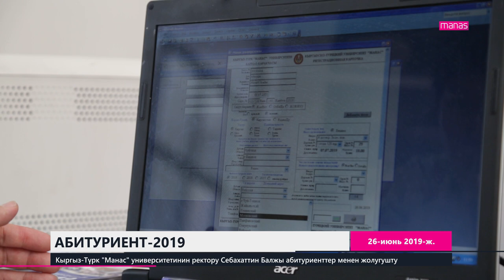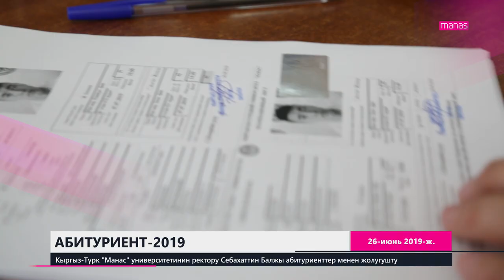АБИТУРИЕНТ-2019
Кыргыз-Түрк "Манас" университетинин ректору Себахаттин Балжы абитуриенттер менен жолугушту